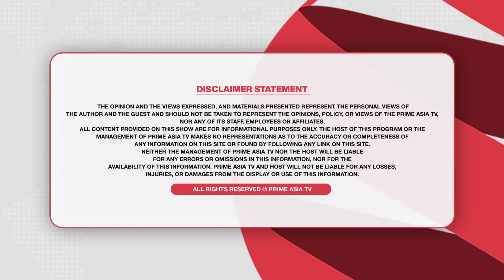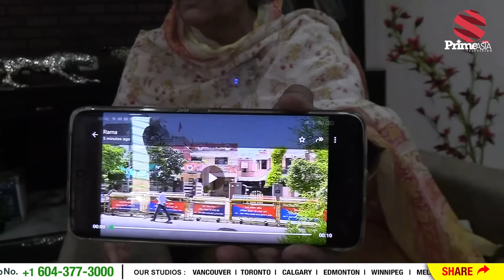Prime Elections (154) || ਮੈਨੂੰ ਗੋ'ਲੀ ਮਾ'ਰ ਦਿਓ - ਕਿਉਂ ਬੋਲੇ ਭਾਜਪਾ ਉਮੀਦਵਾਰ ਬੀਬੀ ਮਲੂਕਾ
24 hours Local Punjabi Channel